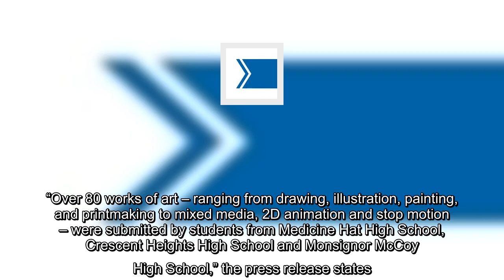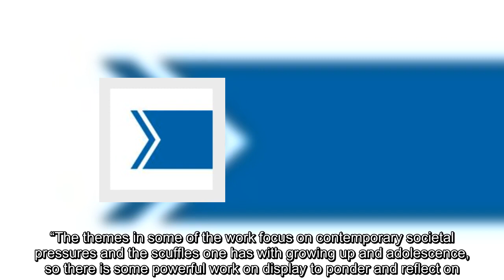After one year away, High School Art Show returns to MHC gallery